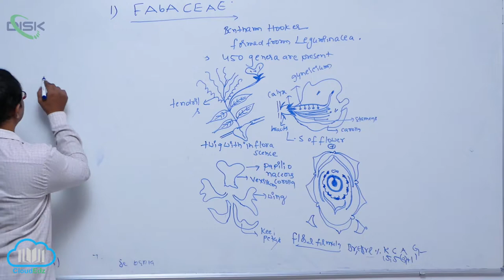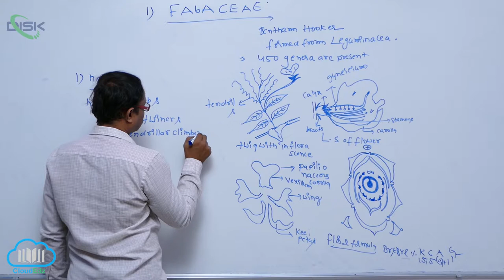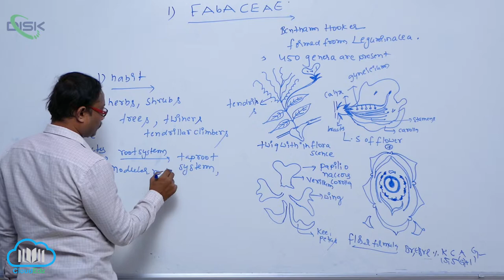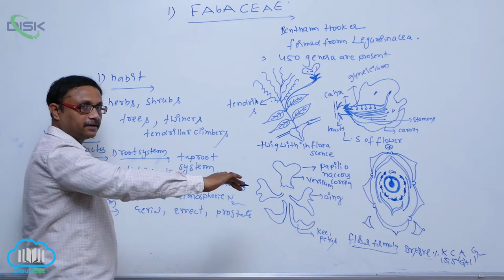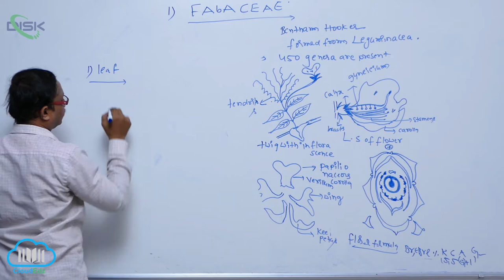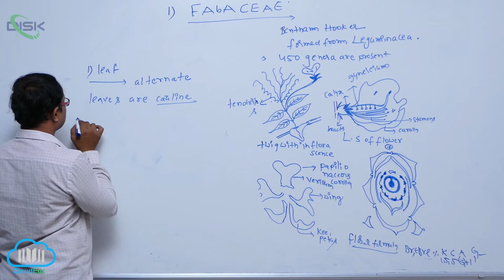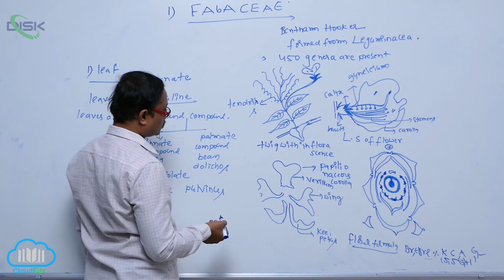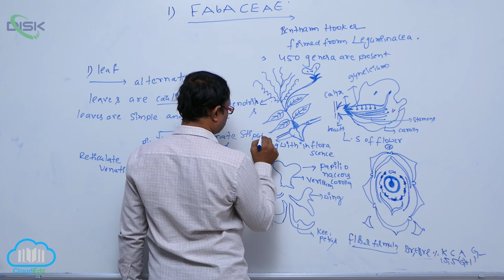DESCRIPTION OF SOME IMPORTANT FAMILIES || FABACEAE 3 || Disk Telangana